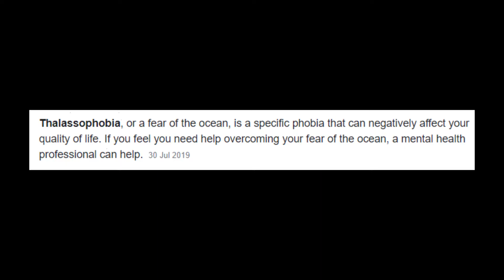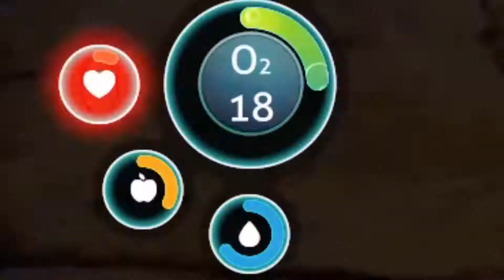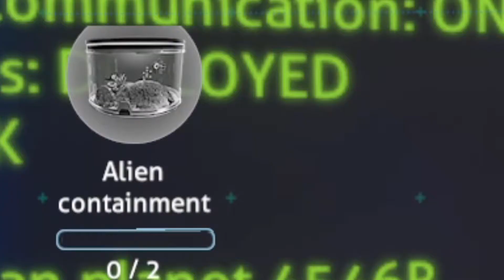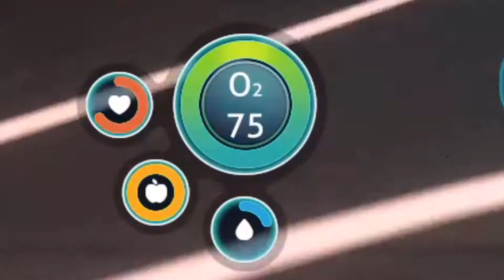I HATE THE SEA!! | How Not To Gather Cave Sulphur | Subnautica Gameplay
Today's video is a bit different! A change from FNAF - I decided to play Subnautica for the first time since I was a kid. I hate the sea!

Day 21/30

Editted by @Saphinxx